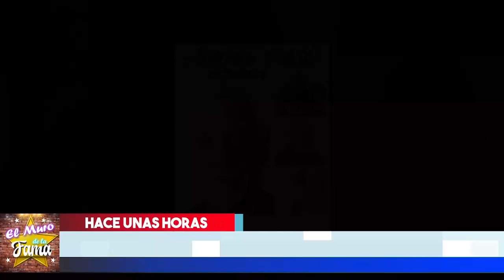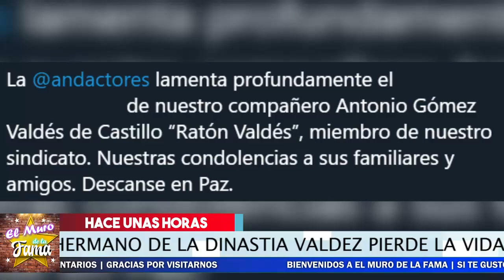🔴😭 𝗧𝗿𝗶𝘀𝘁𝗲 𝗣𝗮𝗿𝘁𝗶𝗱𝗮 Del Hermano 𝗗𝗲 𝗗𝗼𝗻 𝗥𝗮𝗺𝗼𝗻 💥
Y asi Termino La dinastia de los Valdez

⛔😱 ¡ 𝗜𝗿𝗶𝗻𝗮 𝗕𝗮𝗲𝘃𝗮 Reacciona Por Supuesta Infidelidad de Gabriel Soto ! 💥